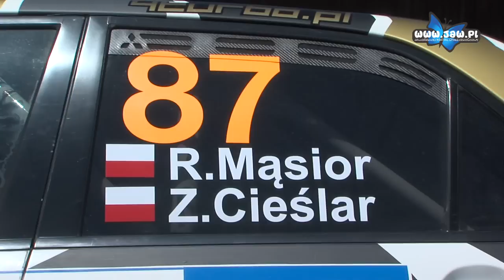Robert Mąsior wziął udział w Rajdzie Polski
Jaworznicka załoga Robert Mąsior/Zbigniew Cieślar w swoim mitsubishi lancer evo IX wystartowała w 72. Rajdzie Polski, który należy do cyklu Mistrzostw Świata WRC. Do Mikołajek zjechali się najlepsi kierowcy świata, w tym między innymi: Robert Kubica, Sebastien Ogier czy Krzysztof Hołowczyc. Rajdowcy mieli do przejechania 19 odcinków specjalnych podczas 4 dni. Ekipa Robert Mąsior/Zbigniew Cieślar uplasowała się ostatecznie na 49. miejscu w klasyfikacji końcowej.

Po pierwszym dniu jaworznianie zajmowali 62. pozycję, ale w kolejnych zaczęli awansować. W drugim dniu byli na 54. miejscu, w trzecim na 50., a w czwartym na 49. i właśnie na tym miejscu uplasowali się w klasyfikacji końcowej. Najlepszy okazał się Francuz Sebastien Ogier. Najwyżej sklasyfikowanym Polakiem był Robert Kubica, który zajął 8. miejsce.

Teraz załoga Robert Mąsior/Zbigniew Cieślar szykuje się do kolejnych rajdów.